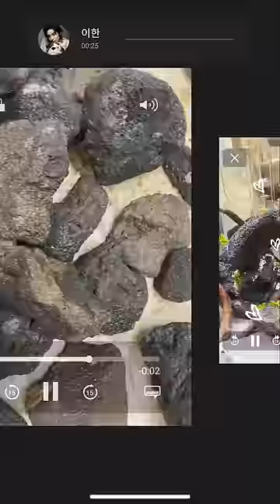Who’s There?｜Hello World, This is LEEHAN 🐠📮 - BOYNEXTDOOR (보이넥스트도어)